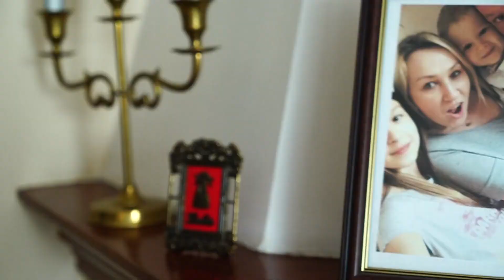03 Przygotowania Pana Młodego www wejście do kościoła -pl